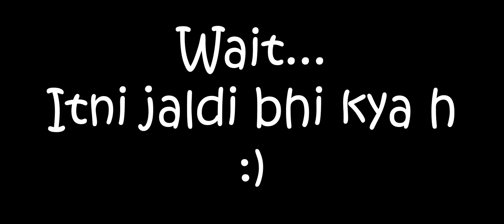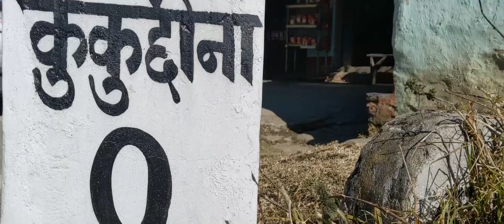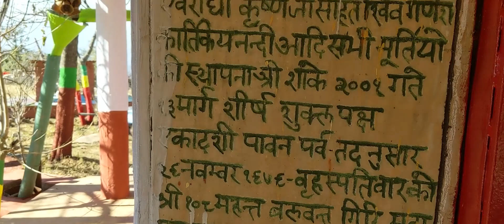ATCK - Pandukholi | Uttarakhand | India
Pandukholi is a place where there are caves and is located at a distance of 27 kilometers from Dwarahat. Dwarahat is a town in the Almora District of Uttrakhand which can be reached by road transport from various towns of Uttarakhand. Pandukholi can be reached by trekking a distance of 5 kilometres and the trek starts near Dunagiri temple. One can also start the trek from Kukkuchhina from where it is at a trekking distance of 3 kilometres from the road. The caves are situated at an elevation of 8,000 feet.

The name Pandukholi literally suggests ‘Pandu’ that is pandav and ‘Kholi’ taht means shelter. The hill has more undiscovered caverns because one can hear a hollow sound like beating of a drum when the ground is thumped above. The place is famous because this hill has the cave of Mahamuni Babaji. One can get the most breathtaking views of the surrounding places from the place.

Distance:
New Delhi to Pandukholi 422 kilometers.
Haldwani to Pandukholi  193.2 kilometers.